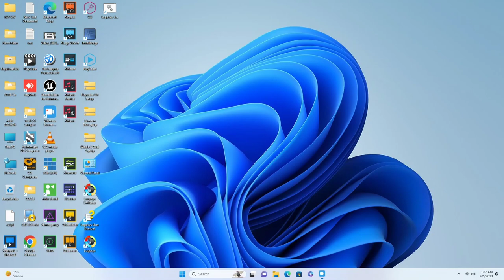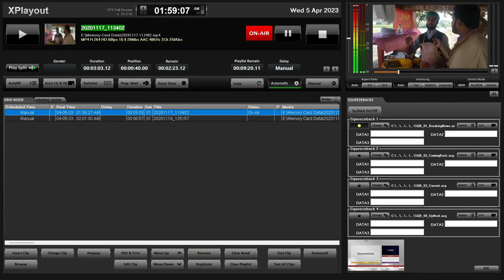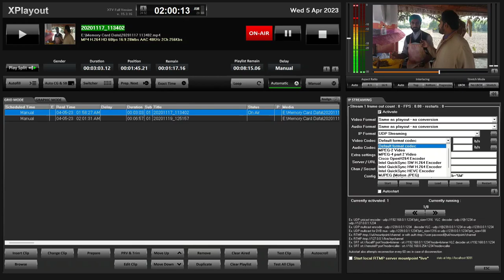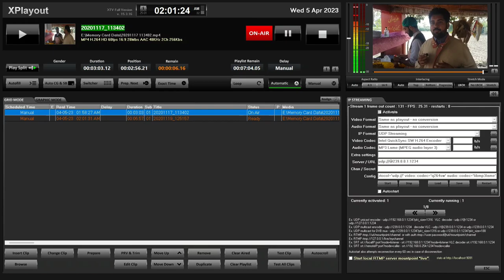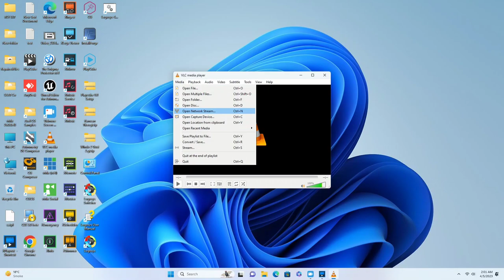Axel XTV Suite Playout 15.3.16 Channel In Box By Playoutinfo